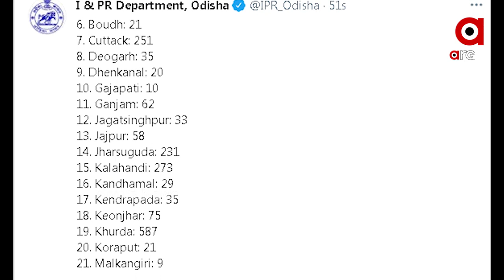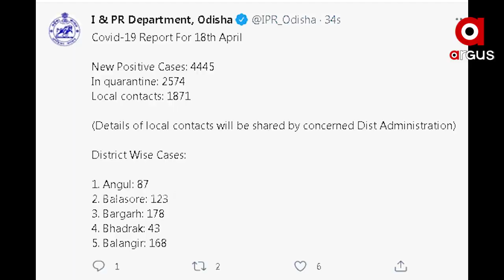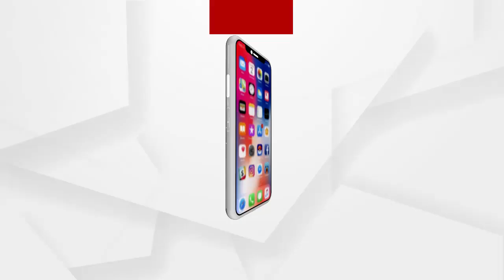ସୁନ୍ଦରଗଡ, ଖୋର୍ଦ୍ଧା ସବୁଠୁ ଆଗରେ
ଗତବର୍ଷ ତୁଳନାରେ ରେକର୍ଡ ଭାଙ୍ଗିଲା ଦୈନିକ ସଂକ୍ରମଣ । ଆଜି ରାଜ୍ୟରେ 4,445 ପଜିଟିଭ୍ ଚିହ୍ନଟ ହୋଇଛି । ସୁନ୍ଦରଗଡ ସବୁଠୁ ଆଗରେ ରହିଥିବାବେଳେ ଖୋର୍ଦ୍ଧାରେ ଦ୍ୱିତୀୟରେ । ରାଜଧାନୀରେ ସଂକ୍ରମଣ ରୋକିବାକୁ ପୁଣିଥରେ ବଜାର ବିକେନ୍ଦ୍ରିକରଣ ବ୍ୟବସ୍ଥା ଲାଗୁ କରିଛି ବିଏମସି । ସେପଟେ ଔଷଧ କଳାବଜାରୀ ରୋକିବାକୁ 23ଟି ଟିମ୍ ଗଠନ କରାଯାଇଛି.